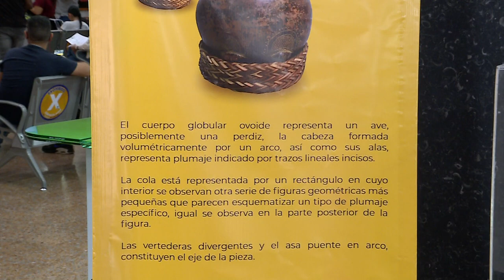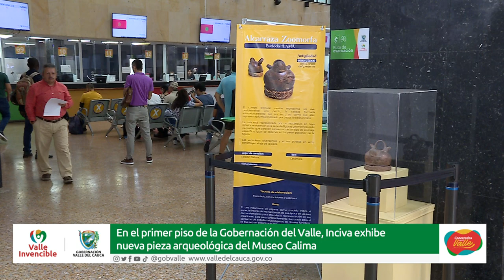En el primer piso de la Gobernación, Inciva exhibe nueva pieza arqueológica del Museo Calima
Una alcarraza zoomorfa en forma de perdiz, perteneciente al periodo Ilama, es la nueva pieza arqueológica que el Instituto para la Investigación y la Preservación del Patrimonio Cultural y Natural del Valle, Inciva, puso en exhibición en el primer piso de la Gobernación del Valle del Cauca.